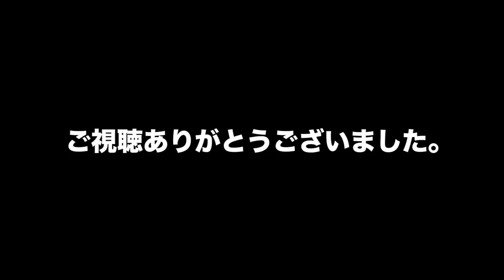【珍案続出】マスクが無い？買い出し禁止？家にあるものだけでマスク作り！！！！